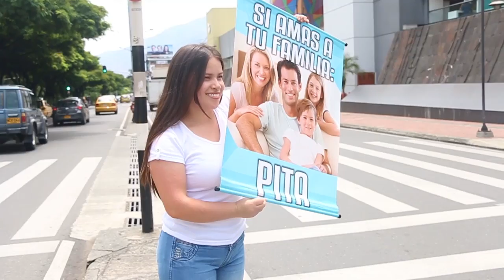NOTA ESPECIAL - GRAN CARAVANA DE LA CONQUISTA